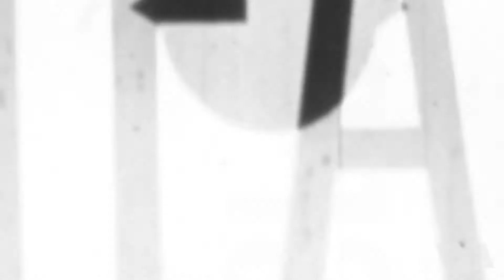Le mot angais du jour : cook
Le mot d'anglais cette semaine "COOK" qui signifie, en français, cuisinier.